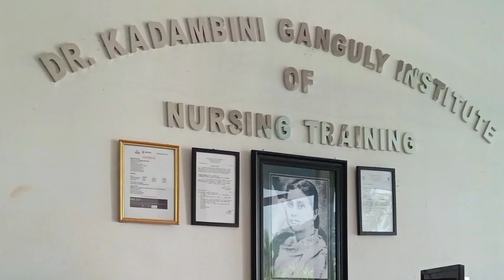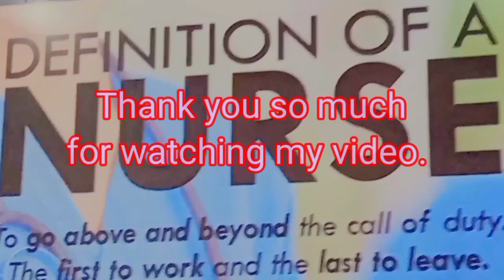Dr. Kadambini Ganguly Institute of Nursing Training.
GNM Nursing & Bsc Nursing.